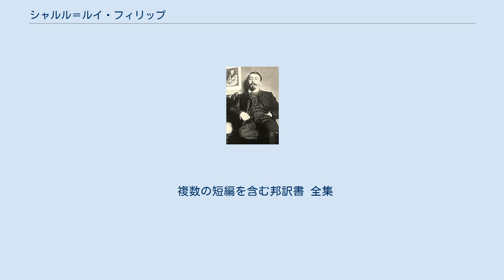シャルル＝ルイ・フィリップ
シャルル＝ルイ・フィリップ（Charles-Louis Philippe, 1874年8月4日 - 1909年12月21日）は、フランスの作家。
 フランス中部アリエ県のセリーに木靴屋の息子として生まれる。
1891年に科学系バカロレアを取得し、パリに出てグランゼコール受験準備に努めていたが（志望校は理系最難関校のエコール・ポリテクニークとエコール・サントラル・パリ）、病弱であったことも災いして不合格を繰り返し、学業を断念した。
その後、パリ第4区の区役所に勤めた。
当時社会芸術運動を提唱していた『ランクロ』誌の同人となり、ディケンズ、ドストエフスキー、トルストイなどの影響のもとに、多くの作品を発表する。
始めは高踏主義的な作風に惹かれるが、やがて貧しい庶民の生活を瑞々しい感覚で描くようになった。
その作風は写実的ではあるが、民衆への温かい理解が行き渡っており、当時の自然主義作家の作風とは対極をなしている。
独特の神韻縹渺な世界はジッド、ジロドゥなどにも高く評価され、日本でも堀口大學、淀野隆三らによって翻訳・紹介された。
太宰治は、「かれ（フィリップ）こそ、厳粛なる半面の大文豪。世をのがれ、ひっそり暮した風流隠士のたぐいではなかった。三十四歳（原文ママ）で死したるかれには、大作家五十歳六十歳のあの傍若無人のマンネリズムの堆積が、無かったので、人は、かれの、ユーゴー、バルザックにも劣らぬ巨匠たる貫禄を見失い、或る勇猛果敢の日本の男は、かれをカナリヤとさえ呼んでいた」と評している。
 髄膜炎に腸チフスを併発し、35歳の若さで死去。
故郷セリーの墓地に埋葬された。
墓石のシャルル＝ルイ・フィリップ像はアントワーヌ・ブールデル作である。
 代表作に『ビュビュ・ド・モンパルナス』（1901年）、没後出版された短編集『小さな町で』（1910年）などがある。
『ビュビュ・ド・モンパルナス』は1971年にマウロ・ボロニーニ監督により映画化された。
映画の邦題は、同年、山崎剛太郎の翻訳として刊行された邦題『愛すれど哀しく』による。
 複数の短編を含む邦訳書 全集